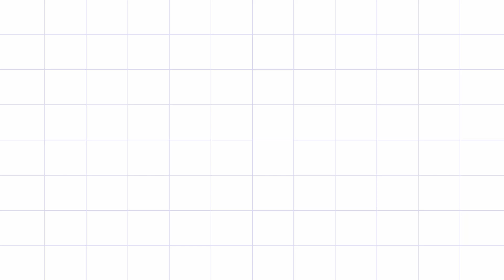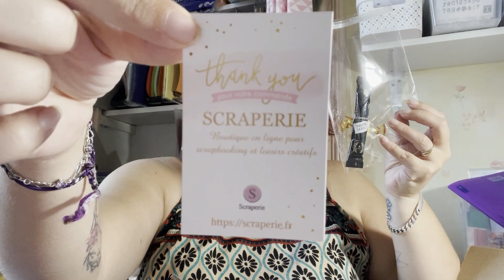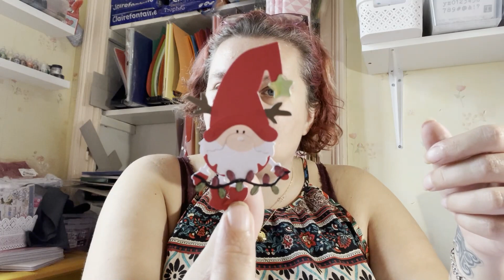*Haul* Boutique ​⁠ @scraperie *Scrap.gogouette*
Coucou

Aujourd'hui on se retrouve pour la vidéo haul de la boutique

Scrapbisous 😘